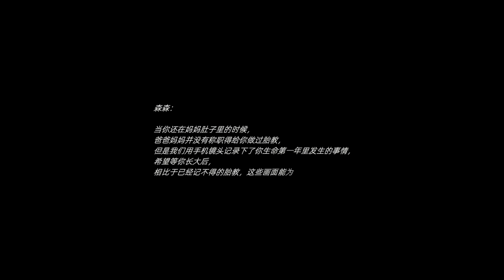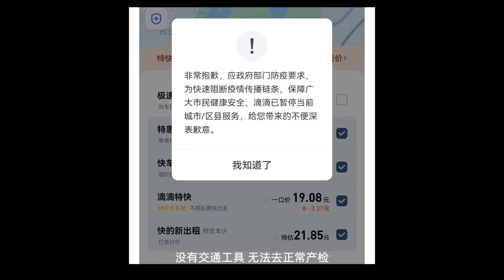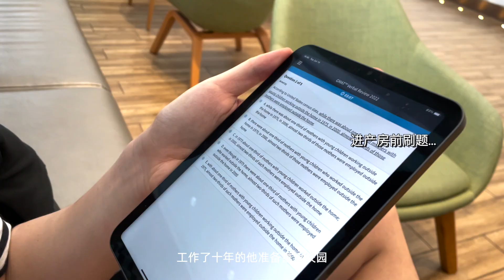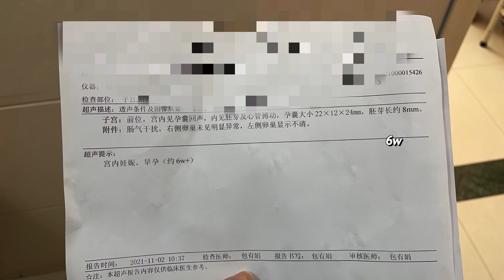WELCOME ETHAN | 我们的世界从此以后多了一个你